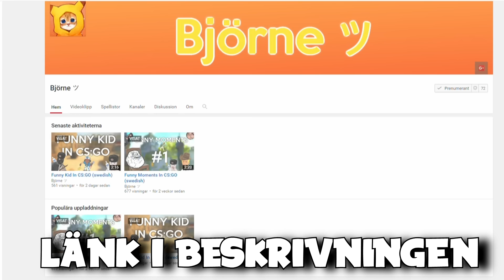Random CS:GO Moments #35 | SJUK NOSCOPE!! | (Svenska)